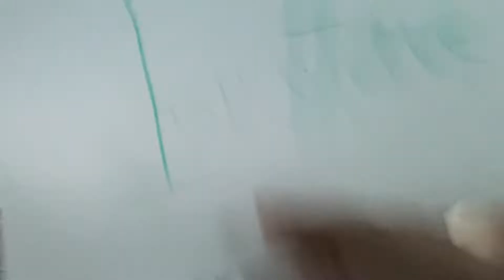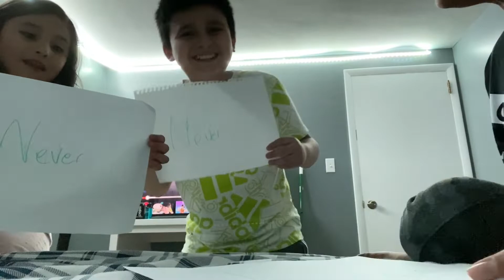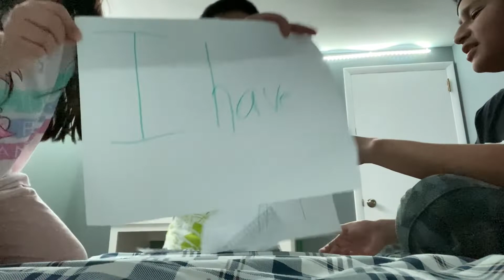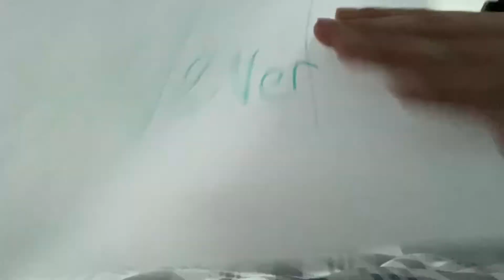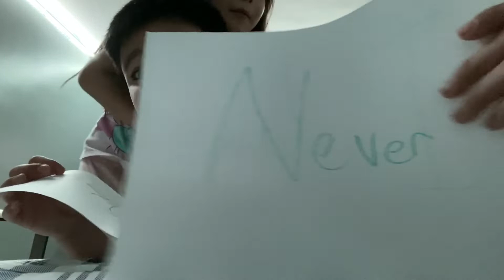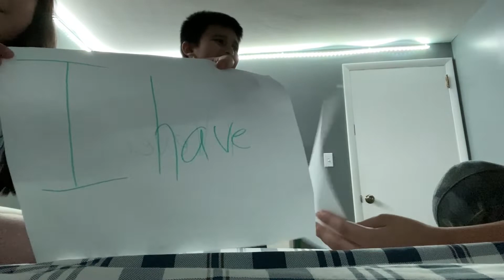Never have I ever challenge pt2.